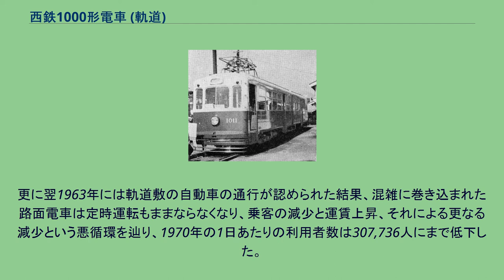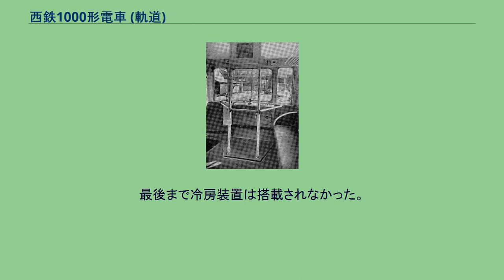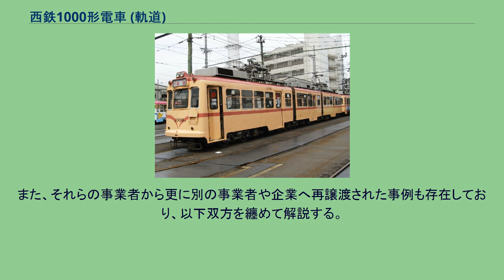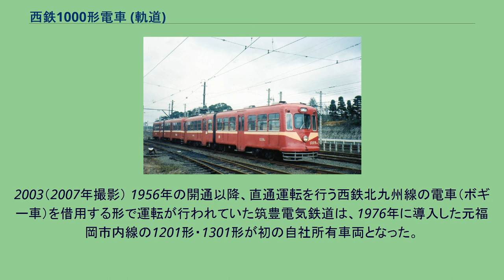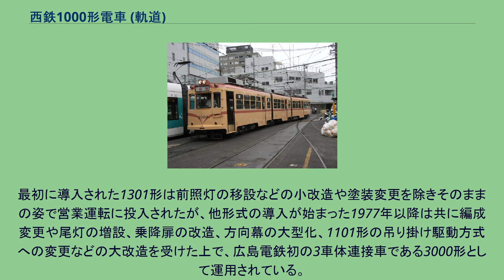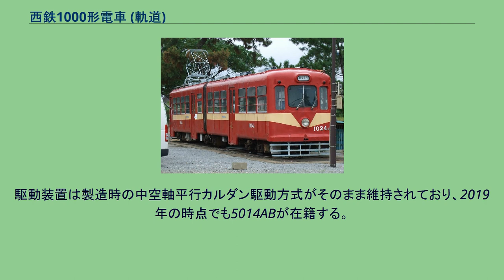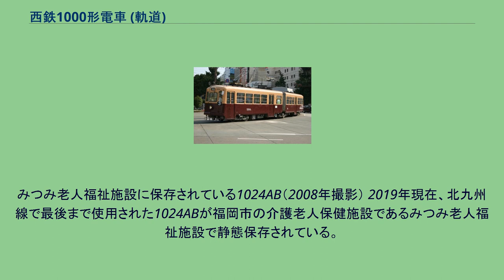西鉄1000形電車 (軌道)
1011AB（北九州線）（1954年）撮影 この項目では、かつて西日本鉄道（西鉄）が所有していた路面電車路線（西鉄軌道線）のうち、北九州線と福岡市内線向けに新造された連接車について解説する。
北九州線向けの車両は1953年、福岡市内線向けの車両は1954年から大量生産が行われ、両系統の輸送力増強に大きく貢献した。
福岡市内線では1975年に、北九州線では路線が廃止された2000年に営業運転を終了したが、一部車両は2019年現在も譲渡先の路線で活躍を続けている。
北九州線と福岡市内線には機器が異なる同一番号の車両が導入されており、更に福岡市内線向け車両は4形式に細分化されていた。
この項目では以下の形式を纏めて解説する。
第二次世界大戦により甚大な被害を受けた北九州市は、戦後GHQの占領下で実施された傾斜生産方式と呼ばれる経済政策や1950年以降の朝鮮特需により、八幡製鉄所を始めとする工業地帯の生産が回復し始めた。
それに伴い西鉄の軌道線であった北九州線の利用客も増加し、1950年時点の1日利用者数が321,800人であったものが1953年には359,295人へと膨れ上がった。
西鉄側も電力制限の解除に伴う続行運転の開始や高頻度運転の実施で対応したが、1両あたりの定員が70・80人のボギー車では大量の乗客を捌ききれず、小倉付近の線路容量も相まって輸送能力は限界に達していた。
更に1953年の時点で北九州線には開業時に導入された木造電車（1形・35形）が13両残存しており、その置き換えも必要となっていた。
そこで西鉄では輸送力増強および旧型車両の代替のため、北九州線向けの新造車両をボギー車よりも多数の乗客を輸送する事が可能な連接車へ切り替える事を決定した。
併せて、福岡市内の路面電車網であった福岡市内線向けの新造車両についても、輸送力増強のため新製車両をボギー車から連接車に絞る事になった。
そして、1953年から北九州線で、翌1954年から福岡市内線で営業運転を開始したのが一連の連接車である。
側面（1011AB、北九州線、1954年撮影） 1001AB（福岡市内線、福岡市天神交差点、1967年撮影） 北九州線向け車両、福岡市内線向け車両とも製造当初は両運転台式の2車体連接車で、集電装置（パンタグラフ）や制御装置を搭載した「A車」（電機車）と補助電源装置（MG）や空気圧縮器（CP）を搭載した「B車」（空器車）で構成されていた。
両車体を繋いだ1両あたりの全長は18,400 mm、全幅は2,400 mmで、運転台寄りは曲線通過に備え幅が絞られていた。
パンタグラフを含んだA車の全高は1953年・1954年製の車両は3,937 mm、それ以降は3,940 mmで統一されていた。
車体は北九州線の20両（1001AB - 1020AB）および福岡市内線の1001形15両（1001AB - 1015AB）・1101形5両（1101AB - 1105AB）が半鋼製、それ以外の車両は全金属製で、双方とも雨樋が屋根上に存在する張り上げ構造であった。
前面は非貫通式で、中央部にHゴムで固定された大窓部分、その両側に小窓が設置されている窓配置であった。
前照灯は中央大窓下部に1個設置されていた一方、2個設置された尾灯の位置は路線や編成によって異なっていた。
折戸式の乗降扉は車体右側に2箇所、左側に1箇所存在し、側窓は上部がHゴムで固定されているバス窓と呼ばれる形状であった。
座席は全てロングシート、定員は130人で、冷暖房は搭載されていなかった。
台車は運転台寄りの2台が動力台車、連接部の1台が付随台車で、動力台車には2基の主電動機が搭載されていた。
出力は導入された路線や製造年によって異なったが、どの車両も従来のボギー車と比べて全長あたりの出力が約1.5倍に向上しており、これが後述する3車体連接車への車体延長が決定した要因ともなった。
台車は製造メーカーによって形状も構造も異なっていたが、枕ばねにコイルバネを使用しオイルダンパーを搭載する点や車輪径660 mm、固定軸距1,500 mmという寸法は統一されていた。
運転台からの速度制御は主に東洋電機製造、一部に日立製作所製の間接自動制御方式を用いた。
市内電車に加え北九州工業地帯の都市間列車と...